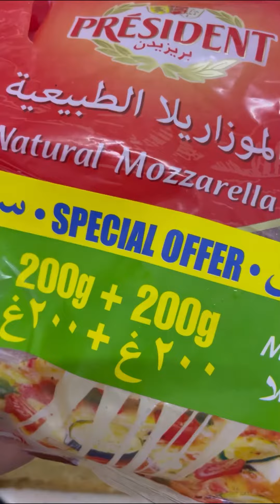Homemade Garlic Cheese Slices with Brown Bread | Easy and Delicious Recipe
Today, I have a mouthwatering recipe for you – Homemade Garlic Cheese Slices with Brown Bread. It's a simple yet incredibly tasty snack that you can prepare in no time. So, let's get started!

Ingredients:
- 4 slices of brown bread
- 1/2 cup of grated cheddar cheese
- 2 tablespoons of unsalted butter
- 1/4 teaspoon of dried basil leaves
- A pinch of salt and pepper
-Secret Ingredient (PAPA JOHN’S GARLIC SAUCE)👅

Serve them as an appetizer, snack, or even a side dish with your favorite dipping sauce.

These Garlic Cheese Slices with Brown Bread are perfect for when you're craving a quick and delightful treat.